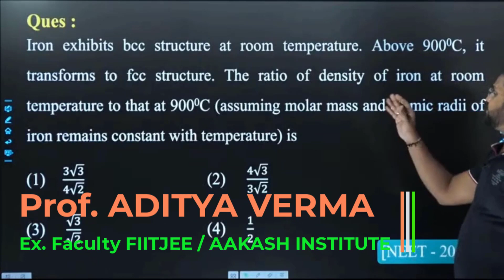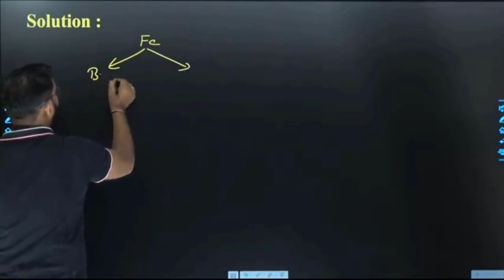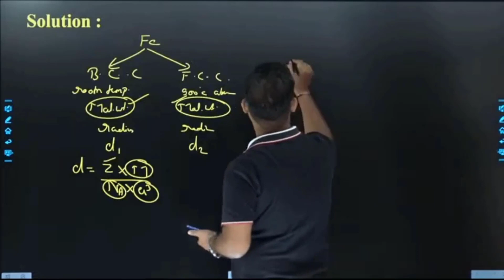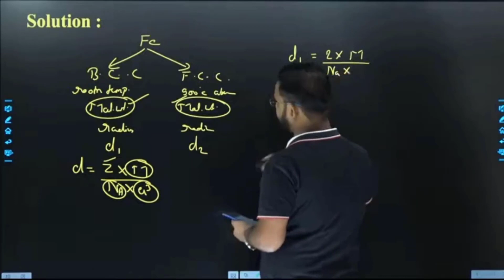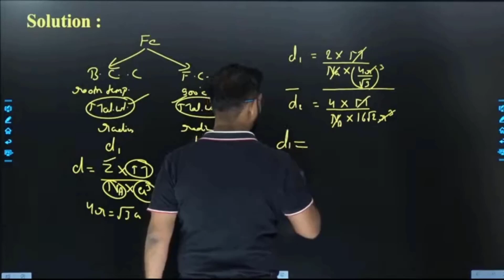SOLID STATE | PYQ NEET 2️⃣0️⃣1️⃣9️⃣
SOLID STATE PYQ NEET 2019 @easychem3900
EASYCHEM is an online education platform that helps gives You NCERT/CBSE curriculum based videos.

👉 Subject: Chemistry
👉 Class: 11th ,12th
👉 Chapter: SOLID STATE

solid state pyq jee mains
solid state pyq jee advanced
solid state pyq neet
solid state pyq topic
solid state previous year questions
NEET Previous Year Question
NEET previous year paper solution chemistry
chemistry neet previous year questions with solutions
chemistry neet previous year question papers
chemistry neet previous year questions
solid state previous year question
solid state neet previous year question
neet solid state
neet solid state chemistry
neet solid state questions
neet solid state mcq
CrashCourseNEET/JEE2021